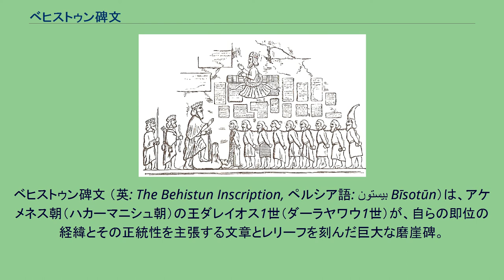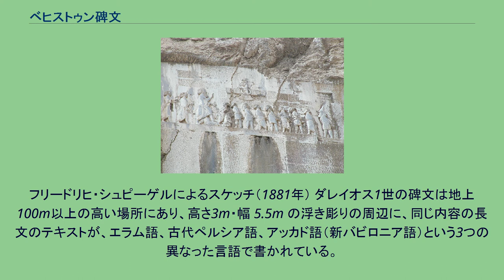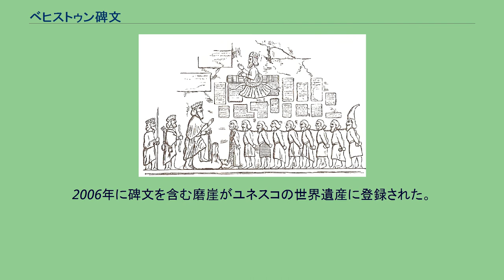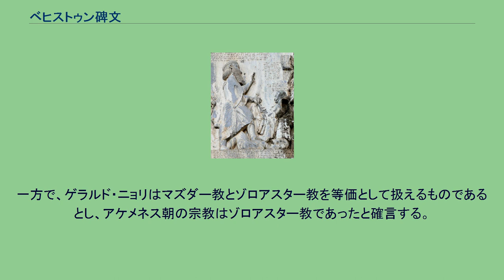ベヒストゥン碑文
ダレイオス1世が反乱軍の王ガウマタに対して勝利したことを記念するレリーフ 描かれている人物は左から順に、槍持ち、弓持ち、ダレイオス1世。
彼は僭称者ガウマタを踏みつけている。
さらにその右に命乞いをする9名の反乱指導者がいる。
左からアーシナ（エラム）、ナディンタバイラ（バビロニア）、フラワルティ（メディア）、マルティヤ（エラム）、チサンタクマ（アサガルタ）、ワフヤズダータ（ペルシア）、アラカ（バビロニア）、フラーダ（マルギアナ）、最後尾の尖帽をかぶっている人物はスクンカ（サカ）。
ベヒストゥン碑文 （英: The Behistun Inscription, ペルシア語: بیستون‎ Bīsotūn）は、アケメネス朝（ハカーマニシュ朝）の王ダレイオス1世（ダーラヤワウ1世）が、自らの即位の経緯とその正統性を主張する文章とレリーフを刻んだ巨大な磨崖碑。
イラン西部のケルマーンシャー州にある。
レリーフ拡大 現代ペルシア語での名称はビーソトゥーン（ペルシア語: بیستون‎）であり、世界遺産の登録英語名も Bisotun になっている。
この語は bī- （…のない）+ sotūn （柱）からなり、文字通りには「無柱」という意味である。
ディオドロスの『歴史叢書』2.13.1 に Βαγίστανον バギスタノン と記されていることから、古代ペルシア語の名前は *Bagastāna （神の地）だったと考えられている。
これに対応する中期ペルシア語の形は *Bahistān になるはずだが、中世アラブの地理書には実際にはペルシア語 Bahestūn/Behestūn を反映した形で現れる。
フリードリヒ・シュピーゲルによるスケッチ（1881年） ダレイオス1世の碑文は地上100m以上の高い場所にあり、高さ3m・幅 5.5m の浮き彫りの周辺に、同じ内容の長文のテキストが、エラム語、古代ペルシア語、アッカド語（新バビロニア語）という3つの異なった言語で書かれている。
当初はエラム語の碑文のみであったが、壁画像を追加する段階でアッカド語と古代ペルシア語の碑文も増補されたと見られている。
エラム語は2箇所にほぼ同じ内容のものが書かれ、第1のものは323行、第2のものは260行からなる。
アッカド語は112行からなる。
古代ペルシア語は合計414行からなる。
ベヒストゥン碑文は古代ペルシア語の現存する最古の碑文である。
また、浮き彫りの余白部分にも数多くの小碑文が掘られており、その大部分は浮き彫りで描かれた人物の説明である。
碑文と同じ内容が記されたものがエジプトのエレファンティネ島出土のパピルス文書群から発見されている。
このエレファンティネ島の文書から発見されたベヒストゥン碑文の写しは、アッカド語版を底本にアラム語に翻訳されたものであり、断簡ではあるが重要な資料である。
またバビロニアからアッカド語版の断簡が発見されている。
古代ペルシア語は近代歴史学史上、初めて解読された楔形文字の言語である。
18世紀、ヨーロッパからの旅行者がペルセポリスを訪れたことによって楔形文字が再発見され（当初は装飾文様と考えられていたが）、その後デンマークによる探検隊の隊員ニーブールがその正確なコピーをヨーロッパに持ち帰った。
ドイツ人グローテフェントが、ニーブールのコピーを元に解読を試み、1802年までには彼なりの解読を終えていた。
しかし、当時知られていた楔形文字（古代ペルシア語）の文書は短文ばかりであり、詳しい分析のためにはより長いテキストが必要であった。
それをもたらしたのがイギリス軍武官のヘンリー・ローリンソンによるベヒストゥン碑文の解読であった。
彼は岸壁によじのぼって碑文を写し取るという困難な作業を10年以上に渡ってやり遂げ、1846年以降に全文と古代ペルシア語部分の翻訳を発表した。
彼の努力は報われるものであった。
ベヒストゥン碑文にはダレイオス1世時代の多数の民族の名前が記録されており、ギリシア語の史書やサンスクリット、アヴェスター語との対照によって多数の古代ペルシア語の楔形文字の音価を確定することができた。
グローテフェント以来の古代ペルシア語の解読はここにほぼ完成した。
ローリンソンはまたエドワード・ヒンクスの研究を元にして、アッカド語部分の解読を1851年に発表した。
1852年にはエドウ...